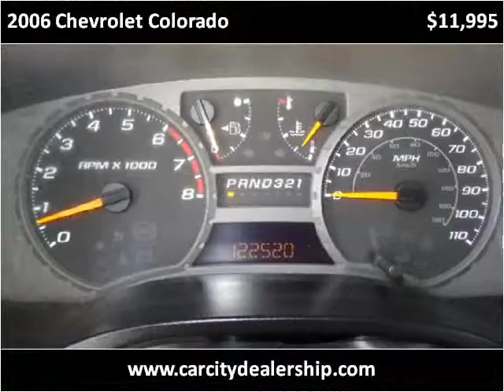2006 Chevrolet Colorado Used Cars Salt Lake City UT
This 2006 Chevrolet Colorado is available from Car City.